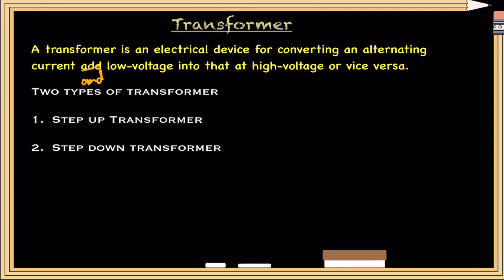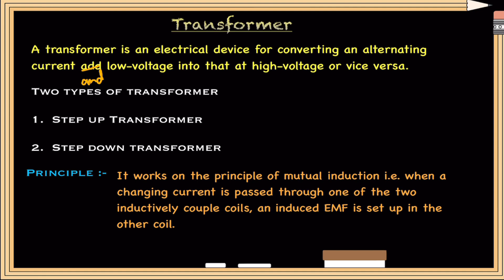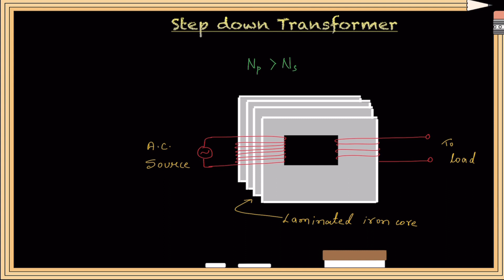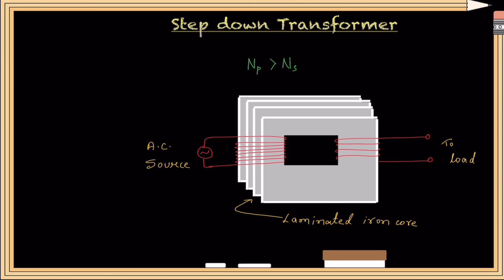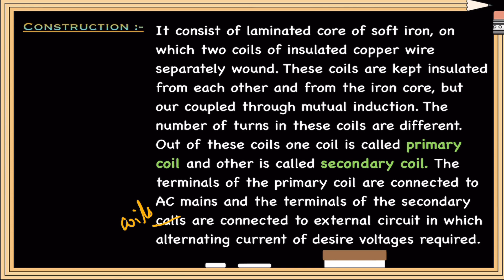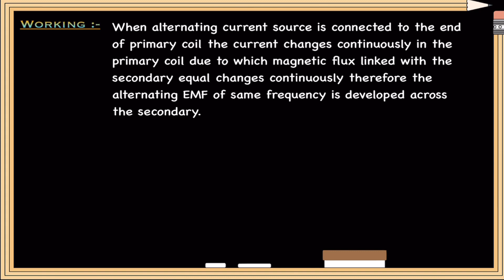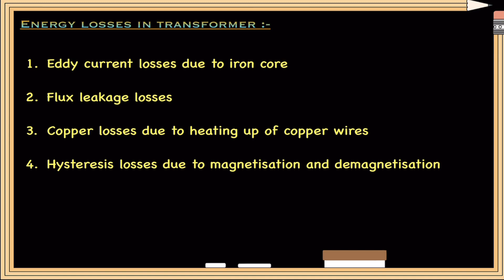Transformer || Devices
Explore the transformative power of neural networks with this in-depth YouTube video on transformers! 🚀 Uncover the inner workings of this cutting-edge architecture, renowned for revolutionizing natural language processing. 🤖 Dive into the intricacies of self-attention mechanisms, understanding how transformers process input sequences concurrently, enhancing tasks such as language translation and text generation. 💡 Whether you're a beginner or an AI enthusiast, join us on a journey through the core concepts and applications of transformers, unraveling the mysteries behind their success in the world of deep learning. 🎓🔍

This video is also helpful for transformer, transformer class 12th , transformer class 12 physics, transformer class 10 physics, transformer class 12 physics in Hindi, transformer class 12 physics animation , transformer class 12 physics in Hindi medium, transformer class 12 physics working model, transformer working principle, transformer parts and functions, transformer electrical engineering. Electric transformer.